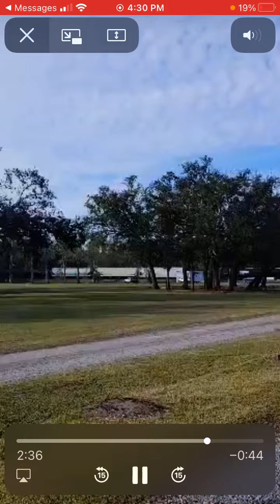This is TrainLover56s shot of a KCS And A CN Train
This was on his phone
Engines
KCS SD70ACe 4087
KCS ES44AC 4187
CN Dash 9 2612